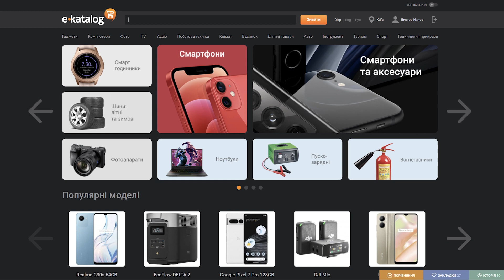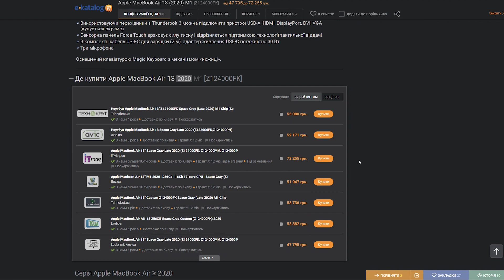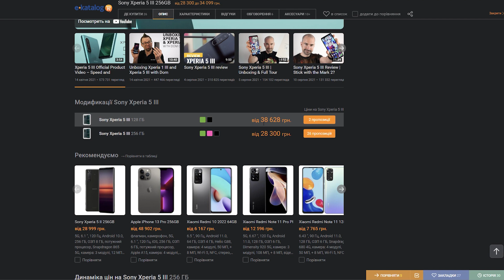Тепла лампова безоддня вам в хату!